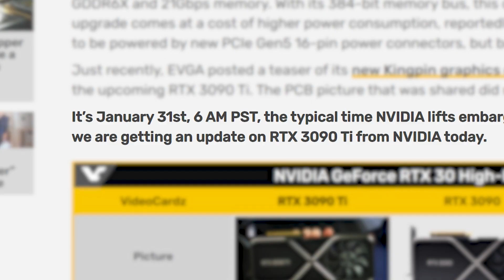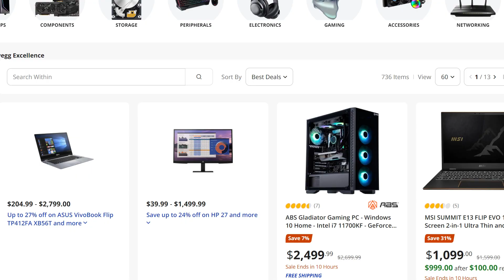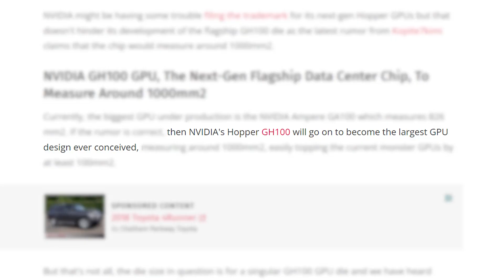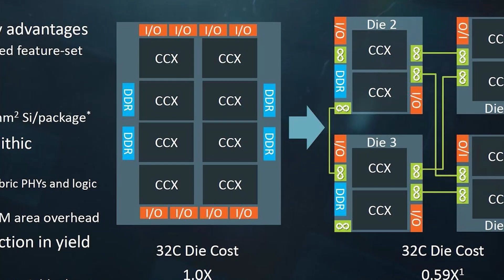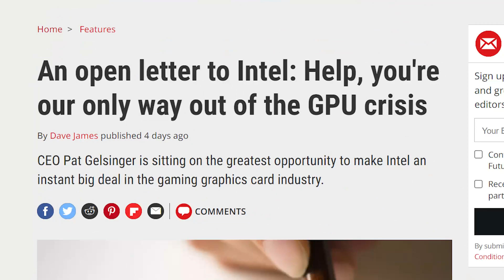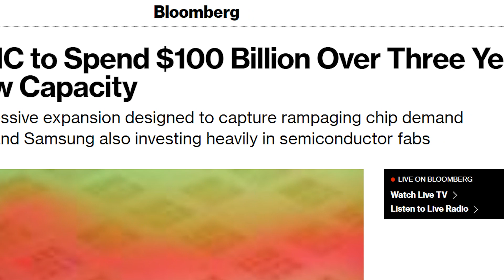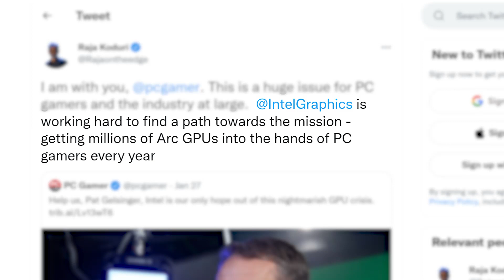“MILLIONS” Of GPUs Coming!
Intel's releasing millions of GPUs, Nvidia's releasing the biggest GPU ever, Intel's ARC GPUs are getting this and has Nvidia forgotten?

TIMESTAMPS
0:00 Intro
0:15 Did Nvidia Forget?
1:44 Intel's ARC GPUs Are Getting This
2:37 Nvidia's Releasing The Largest GPU Ever
4:23 "Millions" Of GPUs Are On The Way